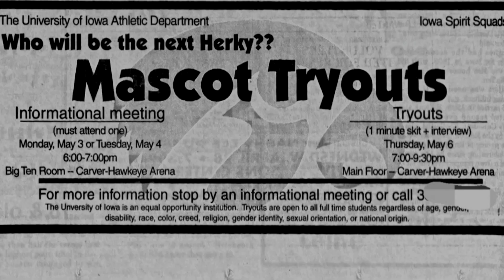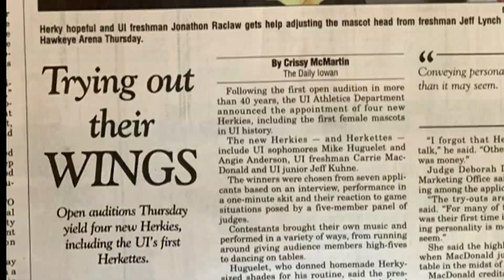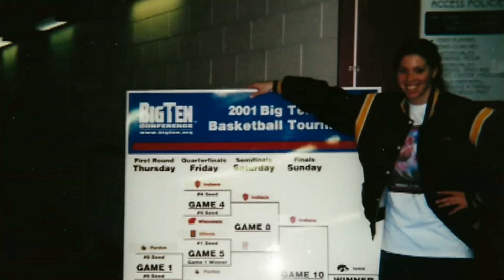Behind the feathers: The women that helped bring Herky to life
Herky, the mascot for the University of Iowa, has been a staple to Iowans and college students all over for 75 years. However, it wasn't until about 20 years ago that there was a her, in Herky.